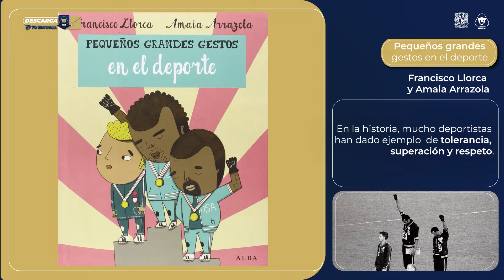Lectura para tu deporte: "Pequeños grandes gestos en el deporte"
📖 Este mes en tus recomendaciones bibliográficas encuentra un  libro que ilustra momentos históricos en el deporte. 📖